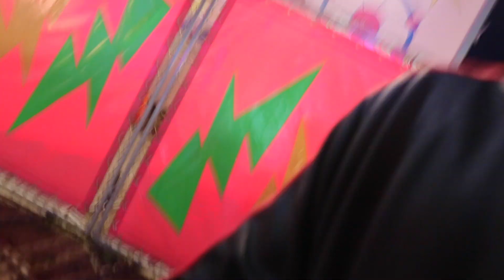FAIR VLOG | GETS KICKED OFF RIDE!!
A day at the fair.

S U B S C R I B E  T O  J O I N  T H E  F A M !